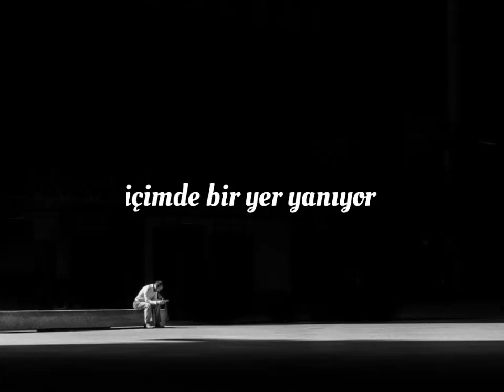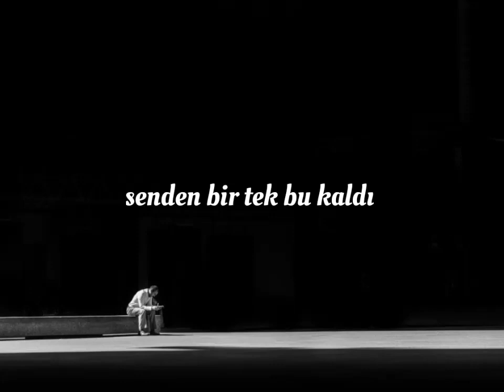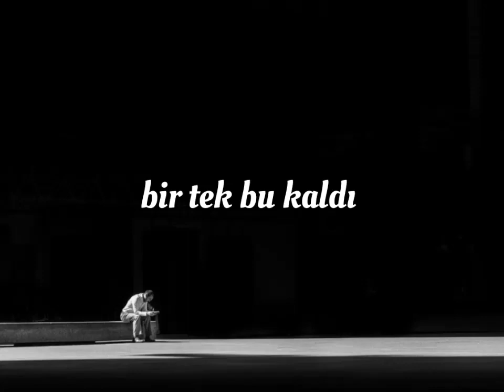Or- Bu Şarkı Aşka Yazıldı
Created by Or